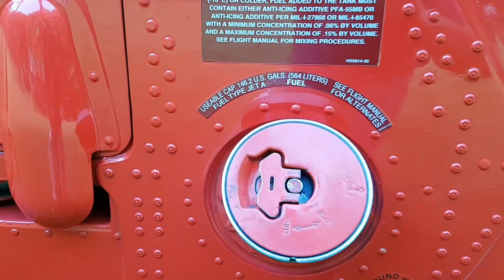A LONDON'S AIR AMBULANCE HELICOPTER AT THE ALL SAINTS CHURCH POPLAR EAST LONDON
This helicopter had landed on the backyard of a church to assist with an emergency situation nearby where somebody had been seriously injured.

One of the pilots told me this helicopter was made in the US, was 10 years old and cost 3 million pounds brand new.
He said the majority of the present day helicopter fleet in the UK are Italian made.